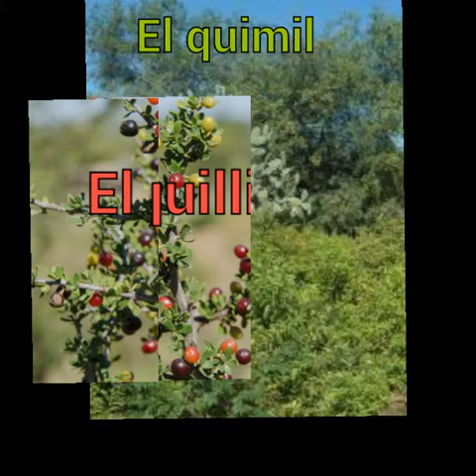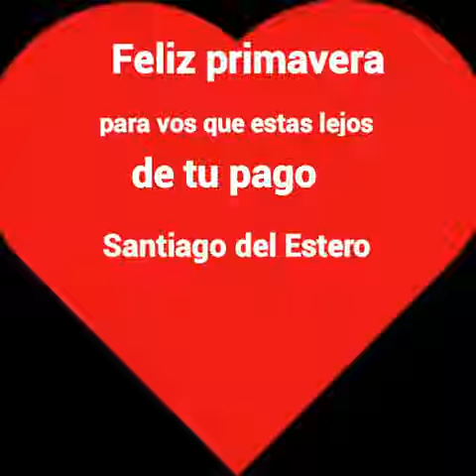Llegó la Primavera, en Aragones pago querido Sgo del Estero